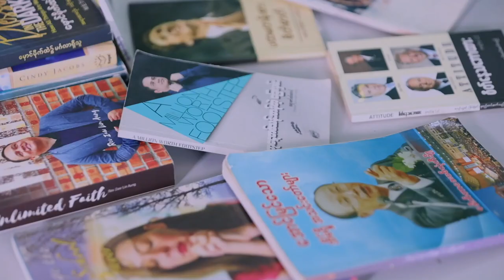Book Reading Program Day34